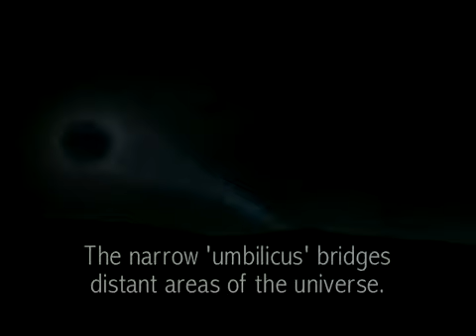Norway spiral 2 - 12-09-09